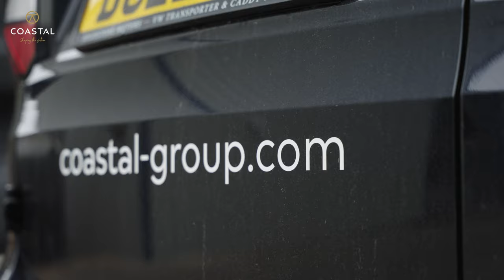Do you clean your Door & Windows? | Coastal Group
Rest assured, it's probably not rust!

What you're observing might be the result of 'Tea Staining'. This discoloration of stainless steel is caused by corrosion, but fear not, it poses no threat to the structural integrity or the quality guarantee of your products' finish. With regular maintenance, you can keep your door and window hardware looking pristine, ensuring they maintain their original allure for as long as intended.